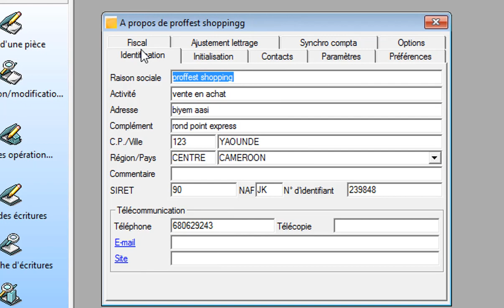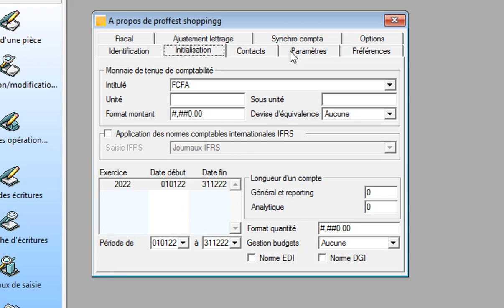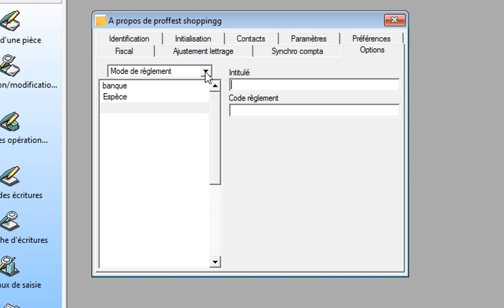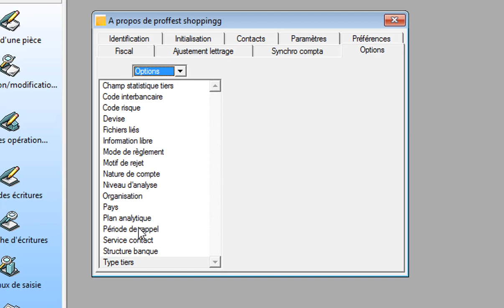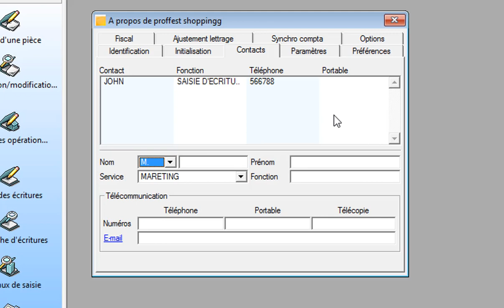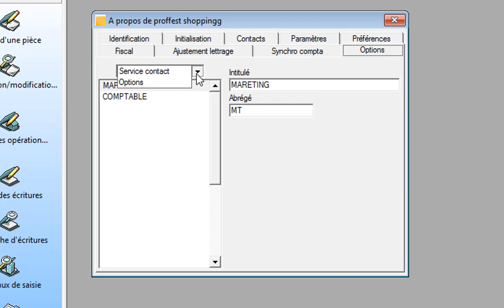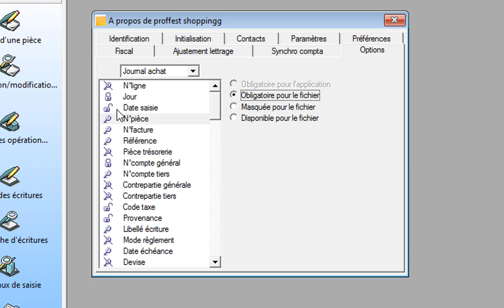COMMENT PARAMETRER UN FICHIER COMPTABLE DANS SAGES COMPABILITE 100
REGARDEZ